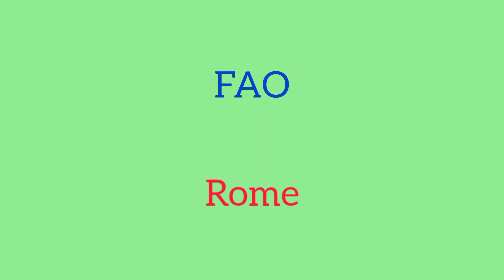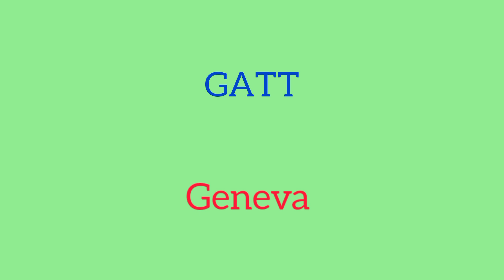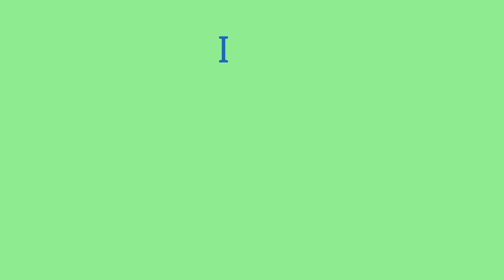UN Agencies and their Headquarters for PPSC, FPSC, CSS, PMS and other compitative exams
INSHALLAH. ...You will get information about different UN AGENCIES and their headquarters for PPSC, FPSC, CSS and all other compitative exams.  This video is very  useful for all compitative exams.